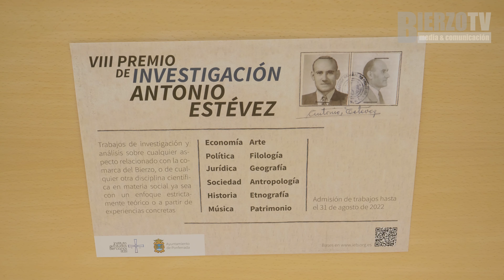Dos trabajos históricos sobre el Bierzo son reconocidos en los Premios Antonio Estévez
El Instituto de Estudios Bercianos ha entregado en el Museo de la Radio los dos accésit correspondientes a la séptima edición de los premios Antonio Estévez. El jurado decidió dejar desierto el primer premio pero quiso reconocer el trabajo de los historiadores Diego Castro y Víctor del Reguero.